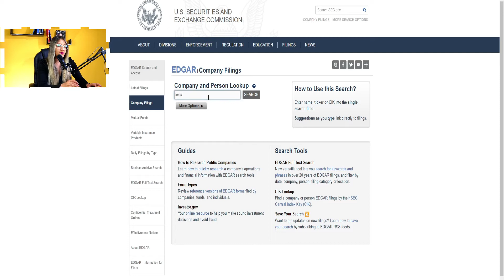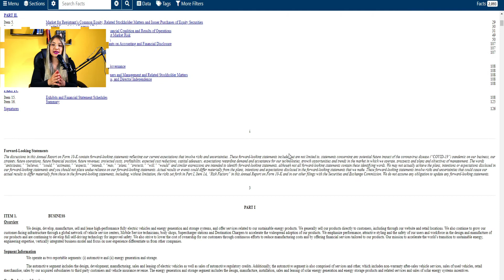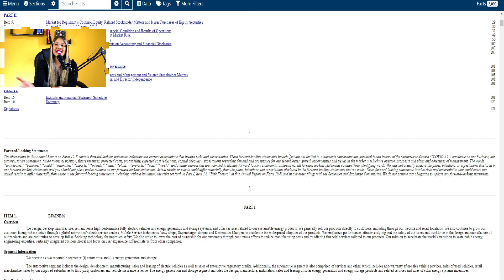💰 ¿TESLA COMPRA BITCOIN? Estrategia sencilla para que tengas la información antes que otros ✅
La novedad en Wall Street es que la gran compañía de autos eléctricos Tesla, invirtió una gran suma de dinero en Bitcoin... ¿ Qué piensas de esto?